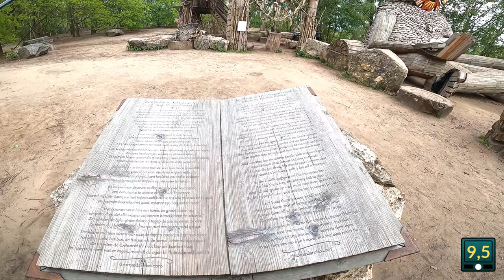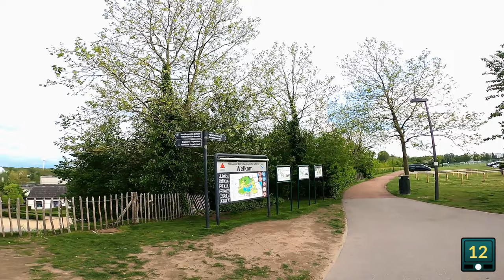TROLLENWANDELING DE SCHORRE 12KM - Op zoek naar de trollen! Boom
Voor de zeven trollen van De Schorre moeten we in Boom zijn. Aan domein De Schorre is een ruime parking voorzien. ls we het domein binnen wandelen komen we direct in het trollenbos uit. De zoektocht naar de 7 trollen kan beginnen. Heb jij Hannes, Kleine Nora, Mikil, Arvid, Kamiel, Una, Jeuris en de magische toren gevonden?

Start en einde: Provinciaal Recreatiedomein De Schorre Schommelei 1, 2850 Boom